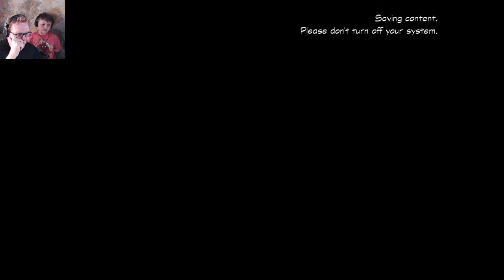Duck Tails Remastered #4 African Mines.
We search the African Mines for the diamond of the inner earth!